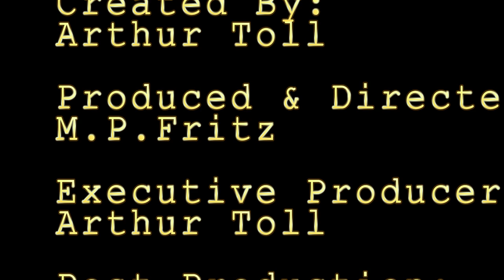CigarTIME TV - La Palina Classic Natural - 12/11/19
The CigarTIME TV panel discusses the La Palina Classic Natural!